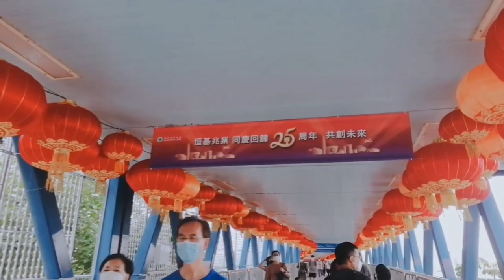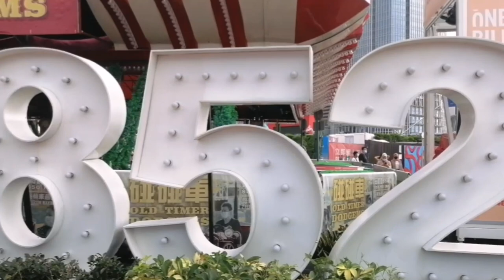ROAMING AROUND AT TAMAR PARK